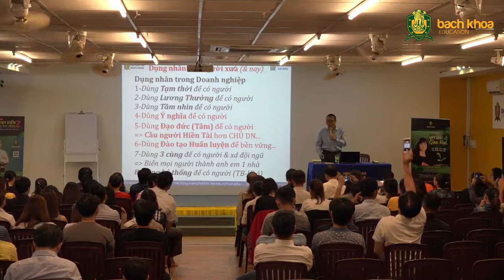Lỗi Dùng Người Khiến Doanh Nghiệp Thất Bại - Dùng người đúng cách| Xây Dựng Đội Ngũ - Trần Việt Quân